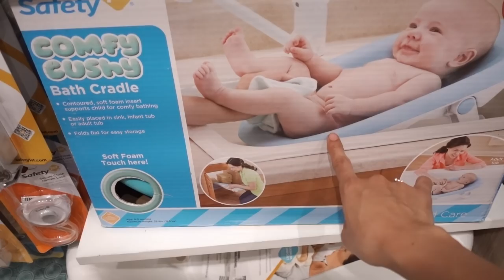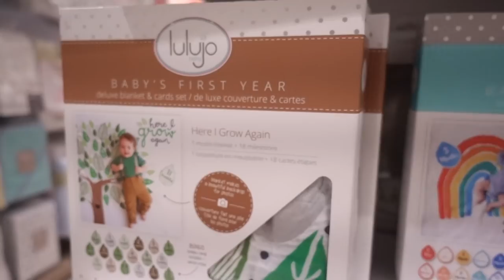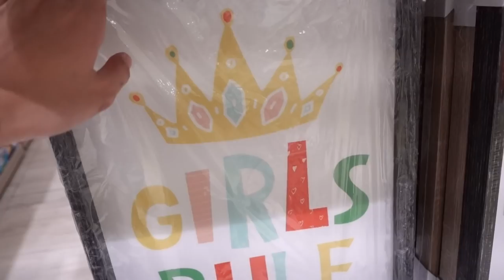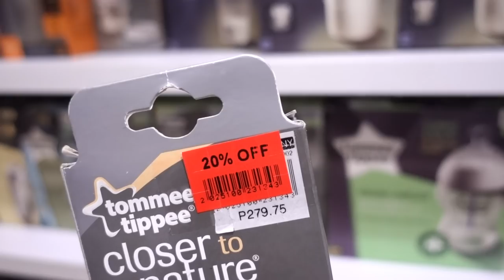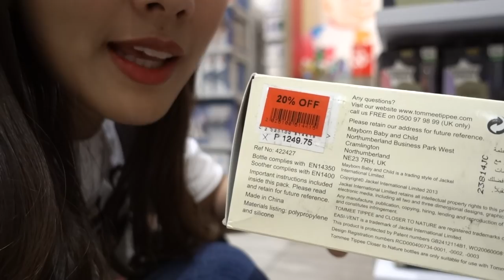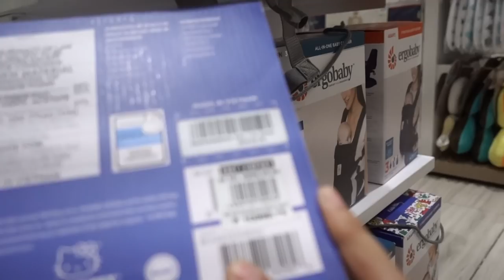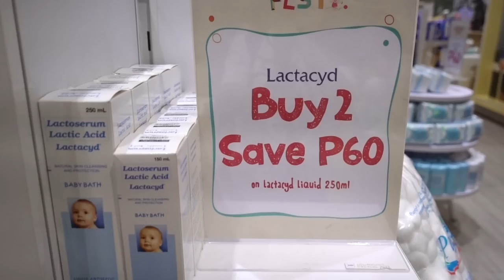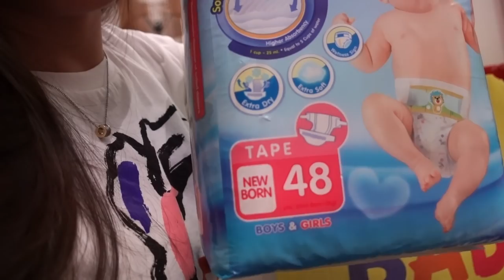Baby Company Babies Fest | Breastfeeding Essentials | Baby Shower Gift Ideas | Nanay Mara